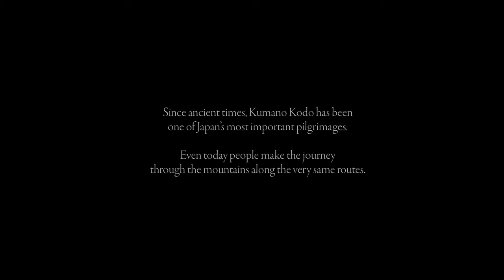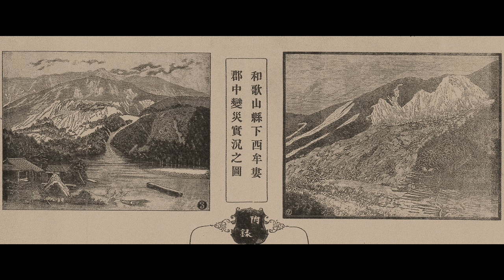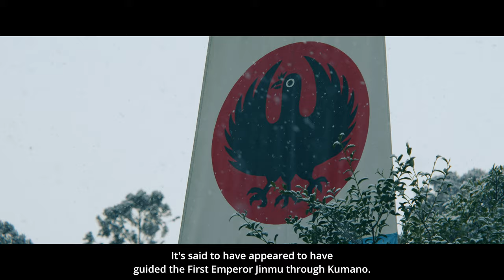Exclusive Expeditions, KANSAI Japan - Wakayama [4K]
Kumano Hongo Taisha Featuring CIetaka Kuki

Set amongst the dense forest of the Kii Mountain range, Kumano is considered one of the three most spiritual locations in all of Japan and is where you will find the Kumano Kodo,
the most important pilgrimage routes in all of Japan.
This ancient network of roads connects the three grand shrines of Kumano, one of which is Kumano Hongu Taisha.
For more than 1,000 years it has been the site of many mystical and mythological legends some of which date back to the founding of Japan. Even today many pilgrims travel to Kumano in search of spiritual yomigaeri or “rebirth”